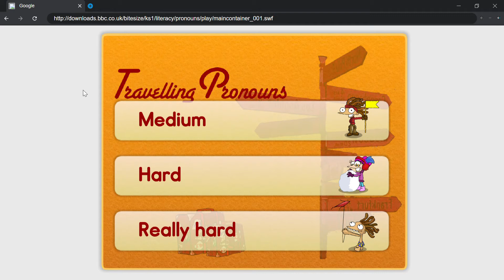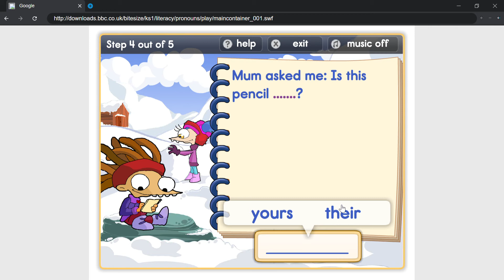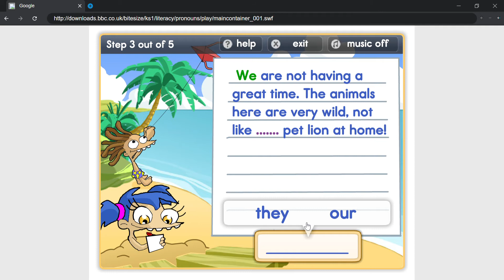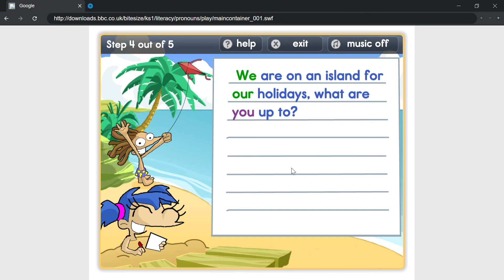BBC Bitesize KS1 Literacy Travelling Pronouns Walkthrough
I don't own this game was originally on the BBC Bitesize website it was removed in 2018.Here is a link i got from the wayback machine
it might only work on something like pale moon or flashbrowser since flash player is gone